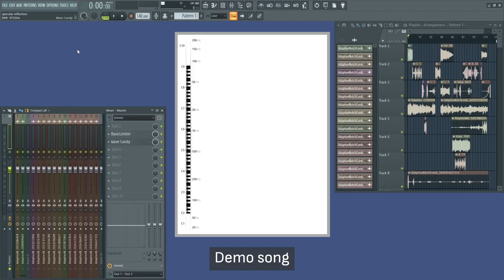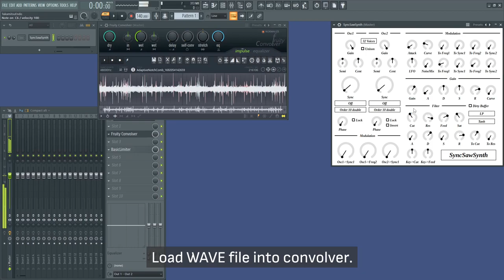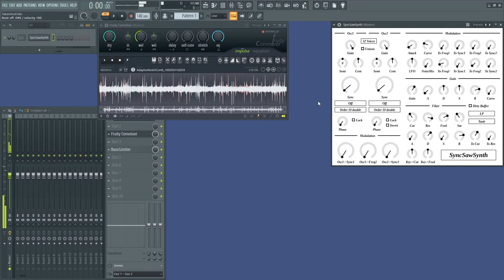AdaptiveNotchComb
AdaptiveNotchComb is a metallic sound synthesizer using a combination of serially connected comb filters and serially connected adaptive notch filters. Each comb filter also has an adaptive notch filter on their feedback path.

Other than metallic noises, it might be useful for making some impulse responses.

00:00 Basic usage
00:22 Demo song
01:19 Recipe: Echoes